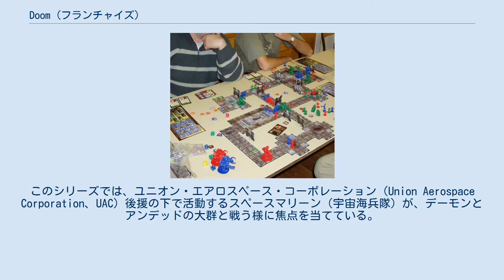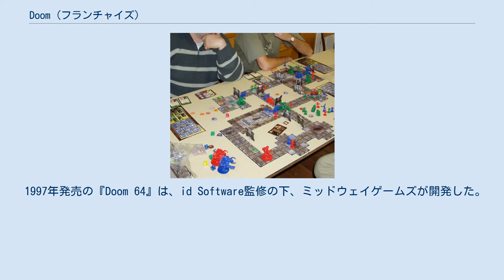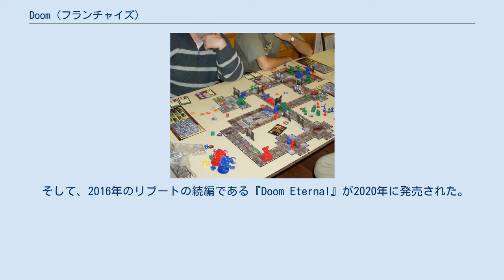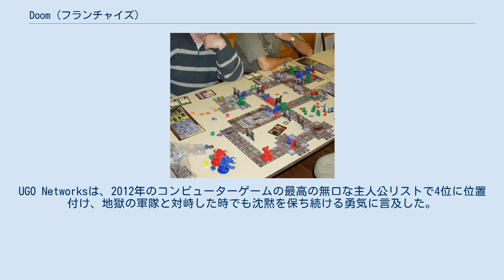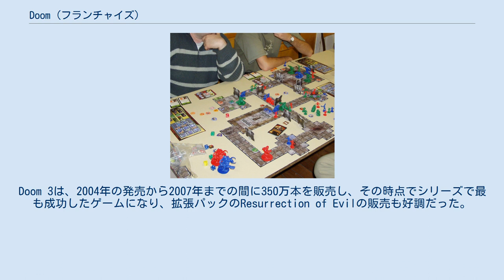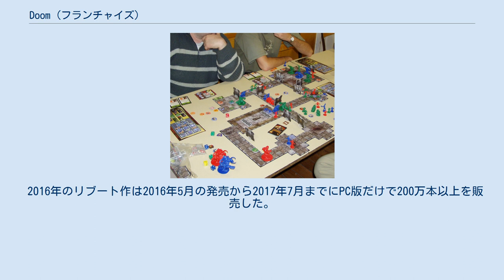Doom (フランチャイズ)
『Doom』（ドゥーム）は、ジョン・カーマック、ジョン・ロメロ、エイドリアン・カーマック、ケヴィン・クラウド、トム・ホールが制作したコンピューターゲームシリーズとメディアフランチャイズ。
このシリーズでは、ユニオン・エアロスペース・コーポレーション（Union Aerospace Corporation、UAC）後援の下で活動するスペースマリーン（宇宙海兵隊）が、デーモンとアンデッドの大群と戦う様に焦点を当てている。
 Doomはファーストパーソン・シューティングゲームの草分け的存在の1つと考えられており、 IBM互換のコンピューターに3Dグラフィックス、3次元空間、ネットワーク化されたマルチプレイヤーゲームプレイ、およびDoom WAD形式でのプレイヤー製Modのサポートなどの機能を導入している。
1993年のデビュー以来、Doomシリーズのゲームは1000万本以上販売されている。
このシリーズは、数多くの続編、小説、コミック・ブック、ボードゲーム、映画の翻案を生み出している。
 本シリーズは、「ドゥームガイ」のあだ名で呼ばれるスペースマリーンとデーモンやアンデッドで構成される地獄の勢力との戦いを描いたファーストパーソンシューティングゲームである。
 第二作『Doom II: Hell on Earth』は、第一作『Doom』の後の世界を描いており、地獄から戻ったスペースマリーンが、地球を侵略して何十億もの人間を殺したデーモンたちと戦う内容となっている。
 第一作『Doom』の開発は1992年に始まり、同年ジョン・カーマックが新しいゲームエンジン「Doomエンジン」を開発した一方で、id Softwareチームの残りのメンバーは『Wolfenstein 3D』の前日譚『Spear of Destiny』を完成させた。
 1994年には第二作『Doom II：Hell on Earth』が発売されており、後に同作で用いられたバージョンのDOOMエンジンに基づく2つの公式作品、『Master Levels for Doom II』（1995年）と『Final Doom』（1996年）が発売された。
 1997年発売の『Doom 64』は、id Software監修の下、ミッドウェイゲームズが開発した。
 ナンバリングタイトル第三作に当たる『Doom 3』は2000年に発表され、2004年に発売された。
同作は第一作のリブート作であり、新しいグラフィック技術が用いられている。
『Doom 3』は、オリジナルのゲームと同じくらいリアリズムと双方向性における大きな飛躍を実現すると大々的に宣伝され、新たなファンを獲得した。
2005年には、『Doom』3用の拡張パック『Doom 3：Resurrection of Evil』が発売された。
 「Doom 4」のプロジェクトの開発が2013年に取りやめになった後、id Softwareのティム・ウィリッツは、シリーズの次のゲームは引き続きチームの焦点であると述べたが、「Doom 4」というタイトルであるとの確認はされなかった。
その後、2014年に『Doom』に名前が変更され、過去作の続編や前日譚ではないシリーズ2回目のリブート作として2016年に発売された。
 そして、2016年のリブートの続編である『Doom Eternal』が2020年に発売された。
 Doomを原作とする小説4作『Knee Deep in the Dead』『Hell on Earth』『Infernal Sky』『Endgame』はダフィッド・アブ ・ヒューとブラッド・リナウィーバーが執筆し、4作全てが1995年6月から1996年1月の間にPocket Booksによって出版された。
名無しのマリーンは、小説では「フリン・タッガート」または「フライ」と呼ばれている。
最初の2冊の本は、最初の2作のゲームで見覚えがあるロケーションと状況を特徴としている。
 2008年には、Doom 3とResurrection of Evilのストーリーと脚本を手掛けた作家のマシュー・J・コステロによる新シリーズのDoom小説が出版された。
この小説シリーズは、Doom 3のストーリーを小説化することを目的としており、1作目の『Worlds on Fire』が2008年2月26日に発売された。
シリーズの第2作目『Maelstrom』は2009年3月に発売された。